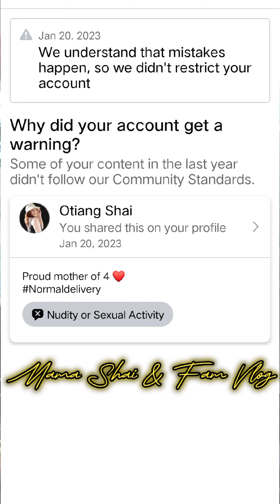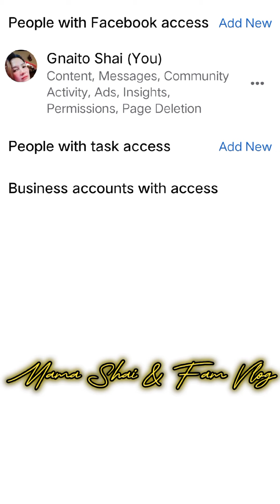warning account ang aking fb account